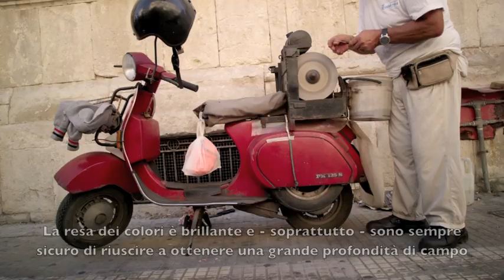Lumix G5 - La gamma di obiettivi intercambiabili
Il fotografo di architettura Christian Stoll, in Sicilia per l'esperienza Lumix Changing Photography, descrive la gamma obiettivi della G5.